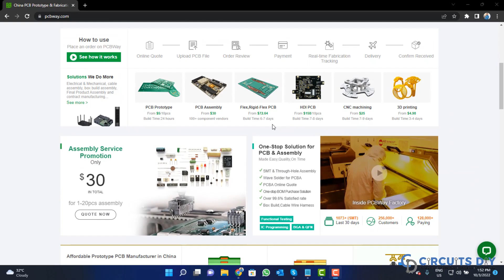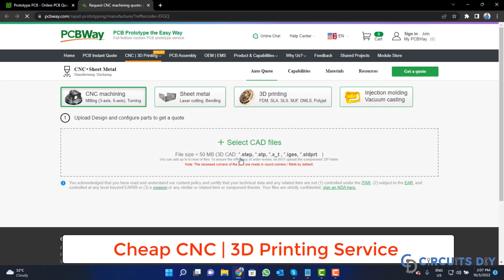Joystick-Controlled Animated Eyes on OLED Display Using Arduino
📦 All Project Files & Resources:
• Circuit Diagram, Code, Components, and More